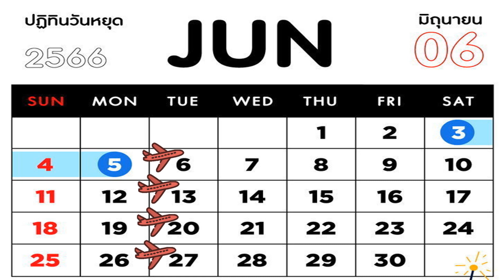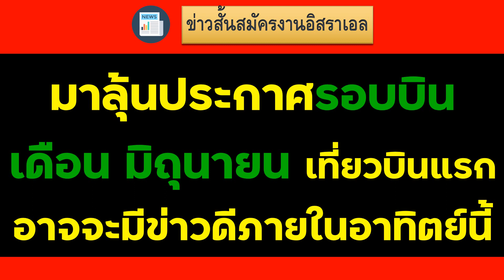ลุ้นประกาศรอบบินรอบแรกเดือนมิถุนายน | สมัครงานอิสราเอล